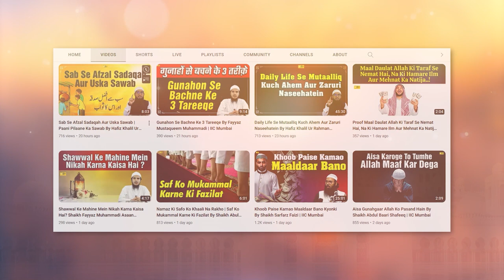Kanjoos Bakheelon Ke Maal Mein Barkat Kyon Nahi Hoti By Shaikh Abul Bayan Salafi | IIC Mumbai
Bank Account Details:
ILM FOUNDATION
ICICI Bank
Savings account
IFSC CODE-ICIC0001028